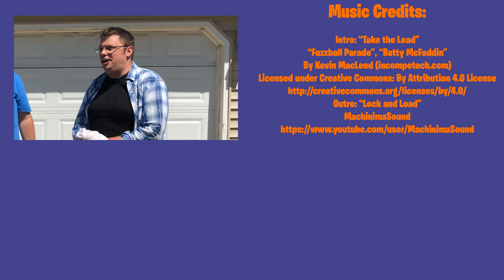Fun and Games Ep. 3 - The Bottle Flip Challenge (with a Twist!)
Welcome back to our third installment in our Fun and Games series.  This time Steve has issued the challenge/game of flipping (and landing) a water bottle.  We aren't of the younger generation, so this isn't something we've spent time doing...  Who will win??